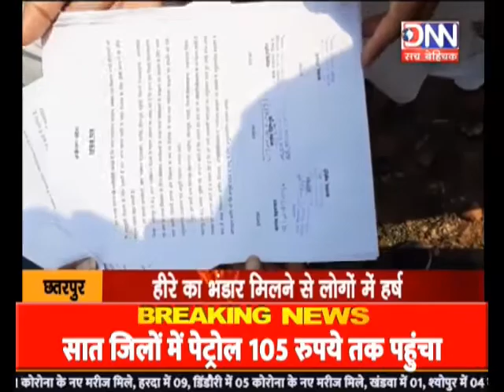DNN NEWS-MP-CHATTARPUR विधायक प्रधुमन सिंह लोधी ने किया पौधारोपण